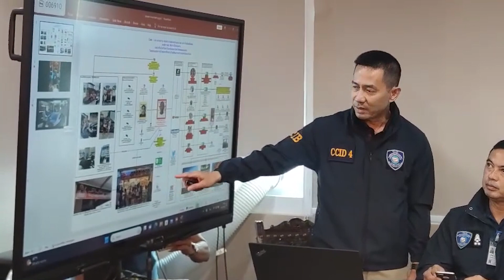"เก่งลายพราง"พูดแล้ว สาเหตุรับงานชักชวนเล่นพนัน | TOP DARA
เกิดคำถามมากมายในโลกออนไลน์ ขายปลาหมึกย่างวันละ 2,000 ไม้ รายได้ไม่ต่ำกว่าแสนบาทต่อวัน เงินไม่พอใช้หรืออย่างไร ภายหลัง ตำรวจไซเบอร์ ได้ออกหมายเรียก "เก่งลายพราง" หรือนายจิรายุ ยิ้มอำไพ อินฟลูเอนเซอร์ชื่อดัง และเจ้าของธุรกิจร้านดัง "หมึกย่างลายพราง" ให้มาพบพนักงานสอบสวน กองบัญชาการตำรวจสืบสวนสอบสวนอาชญากรรมทางเทคโนโลยี เพื่อรับทราบข้อกล่าวหาในความผิด "ชักชวนโดยทางตรงหรือทางอ้อมให้ผู้อื่นเข้าเล่นหรือเข้าพนัน ตาม พ.ร.บ.การพนัน พ.ศ.2478 ม.12"